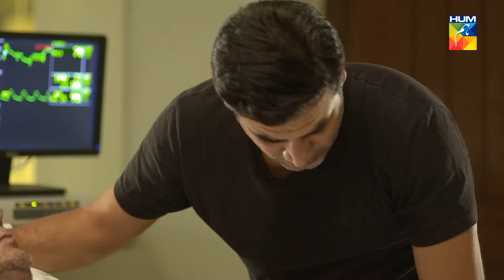Mann Mayal Episode 11 HUM TV Drama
Watch Episode 11 of Drama Serial Mann Mayal.

The series centers on the lives of Manahil and Salahuddin who fall in love with each other, but due to their social class differences Salahuddin refuses to marry Manahil. She then lives in an abusive marriage, while Salahuddin succeeds in his ambitions. After three year they fall for each other once again.

Starring:
Hamza Ali Abbasi as Salahuddin Shahid
Maya Ali as Manahil Javed/ "Mannu"
Gohar Rasheed as Mikaeel Shahaab
Ayesha Khan as Jeena
Saleem Mairaj as Jameel; Salahuddin's assistant
Saba Hameed as - Manahil's mother
Naeem Tahir as Javed; Manahil's Father
Lubna Aslam as Saliha; Manahil's Aunt
Hajra Khan as Minahil's aunt, Javed's sister
Shehryar Zaidi as Shahid; Salahuddin's Father
Ismat Zaidi as Durdana; Salahuddin's and Rabiya"Biya" mother
Aiman Khan as Raabiya/Biya; Salahuddin's Sister & Mannu's best friend
Mehmood Aslam as Shahaab; Manahil's father-in-law (Dead in Accident)
Laila Zuberi as Rahila; Manahil's mother-in-law (Dead in Accident)
Vasay Chaudhry as Ifti
Arjumand Rahim as Cookie
Talat Hussain as Rehman; Ifti's father
Faizan Haque as Mikaeel's friend
Haris Waheed as Mikaeel's gambling partner

Directed By
Haseeb Hassan

Written By
Samira Fazal

Produced By
MD Productions